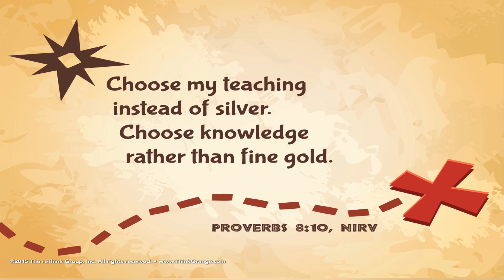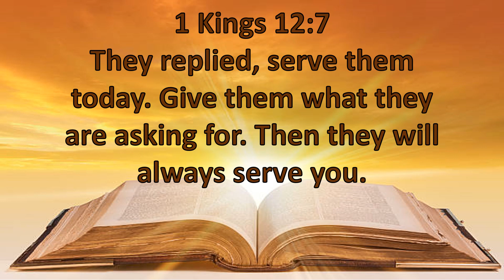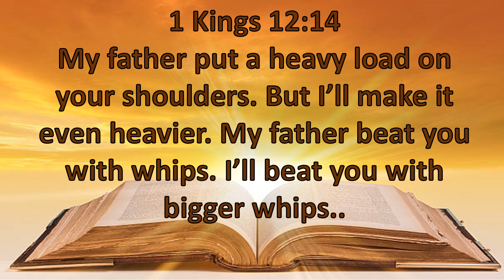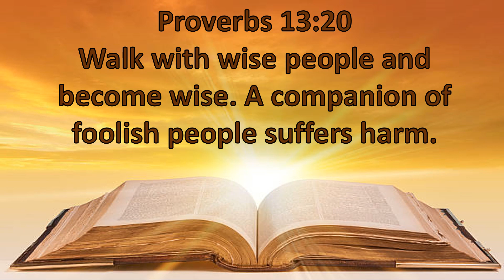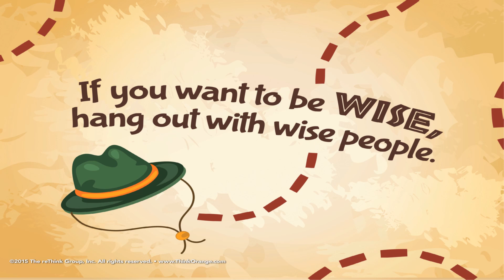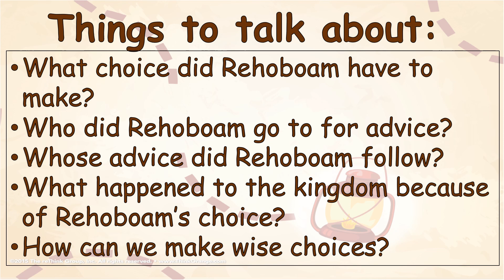20210808 Wisdom Friends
Hi Everybody, this is the Ryot Church of the Nazarene’s children’s lesson for Sunday August 8, 2021, we look at the virtue of Wisdom  with a lesson  from the book 1 Kings 12 and the need to have wise friends entitled Friends.